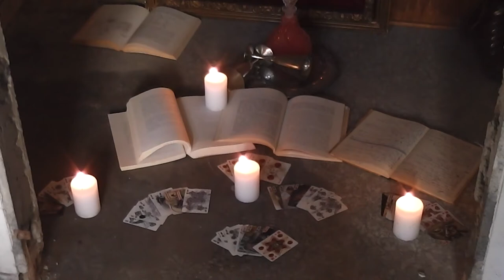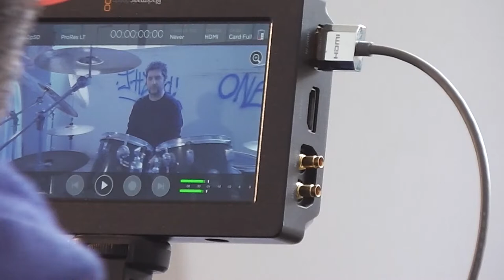ILLUSORY - Dreamshade (BEHIND THE SCENES)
Very Special Appearance by Dimitris Alexandris
Actors (in alphabetical order): Deos Giannis, Gerodidakis Giorgos, Kamani Maria, Karamani Kalliopi, Linya Eldar Ioanna, Papadimitriou Tolis, Stefanouri Eleftheria, Tsana Lia, Voutsina Lina
Voice Box: Antonia Despouli, Gioula Gagadeli, Nefeli Beri, Margarita Papadimitriou, Antonis Dimou, Romanos Papadimitriou, Nikos Tsachalinas

Cello by Athanasios Lazarou

Directed by Maria Chatzigianni aka M-word
Produced by M-word
D.O.P.: Efthymiou Michail aka M-word
Gimbal Operator: Markellos Plakitsis
2nd Camera: Vaios Roupis
Art Director: Nikos Argyriadis Tselepis
1st Assistant Director: Nikoleta Pantsidou
2nd Assistant Director: Eleftheria Stefanouri
3rd Assistant Director: Kalliopi Karamani
Behind the scenes video: Dimitris Trifonidis
Hair and Make-up: Helena Theodorou
Wardrobe by Costumier

Special thanks to: Tasos Panagiotopoulos and “EXIT NOW” escape rooms, the Municipality of Keratsini for “Kachramanoglou Industry“, Eleni Pairaktaridou, Minas Notaras, Theodor Martinis, Tony Venieris, Georgios Zachos & R-Stick Greece